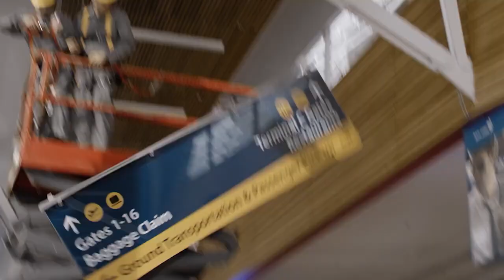The Good Doctor Official Trailer - Freddie Highmore, Hill Harper, Richard Schiff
Check out the official The Good Doctor Trailer starring Freddie Highmore, Hill Harper, Richard Schiff

Starring: Freddie Highmore, Hill Harper, Richard Schiff

Synopsis: Shaun Murphy, a young surgeon with autism and Savant syndrome, is recruited into the surgical unit of a prestigious hospital.